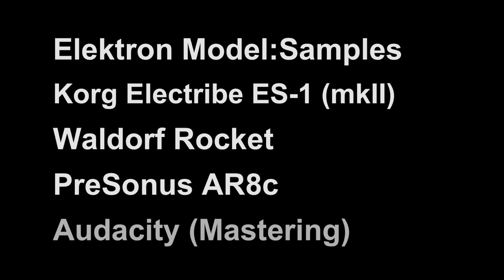Dawless techno live jam with Korg Electribe ES-1, Waldorf Rocket & Model:Samples by FU2RETEK.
Dawless techno live jam (15/23) in the studio: "Inho Sewa" by FU2RETEK.

Full (production) track available on Bandcamp

Gear used:

* Elektron Model:Samples (six track sample based groovebox)
* Korg Electribe ES-1 [mk2] (vintage rhythm production sampler)
* Waldorf Rocket (compact analog synthesizer)
* Audacity (recording software: compressor/limiter & normalization)

Recorded live with PreSonus StudioLive AR8c Digital Mixer

2023 @FU2RETEK